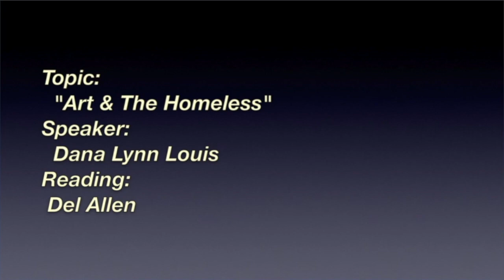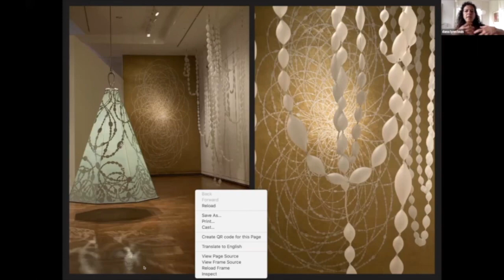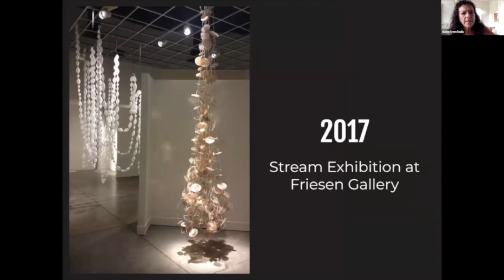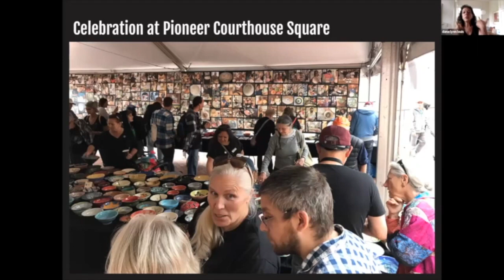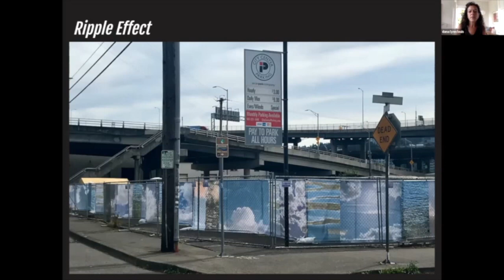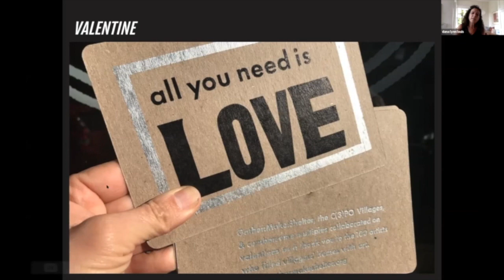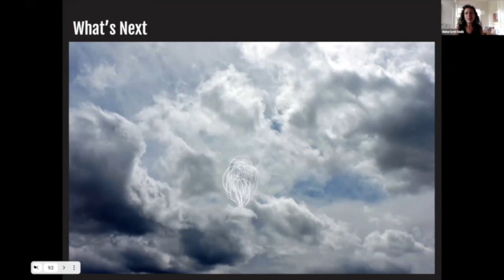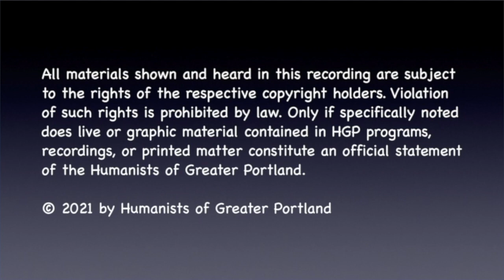Art and the Homeless [2021/05-09]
Presentation by Dana Lynn Louis about art and the homeless. Louis is a visual artist and a social activist who explores themes of interconnectedness. She works in multiple mediums. In 2017, she founded a project to address the human disconnection at the core of homelessness. She has a Master of Fine Arts from Ohio State University. She lives in Portland, Oregon.

0:00 Welcome
0:53 The Reading
5:14 The Speaker Lynn Louis
55:53 Q & A